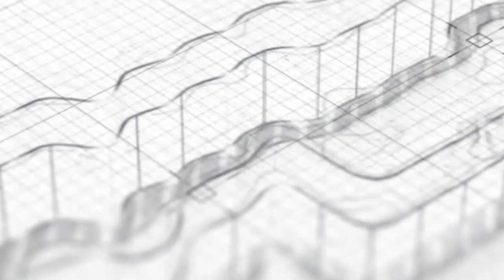Santunan Yatim September 2021 ~ kabar nurullah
Santunan Anak Yatim binaan Masjid Nurullah Kalibata City pada hari Ahad tanggal 5 September 2021.